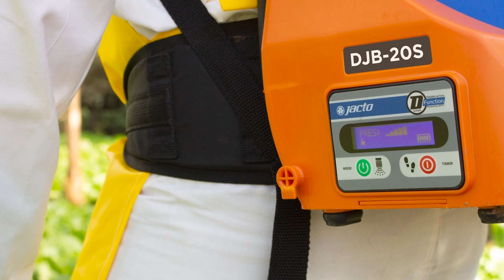El Sr. Javier Gil de Jacto equipos con soluciones para el Campo.